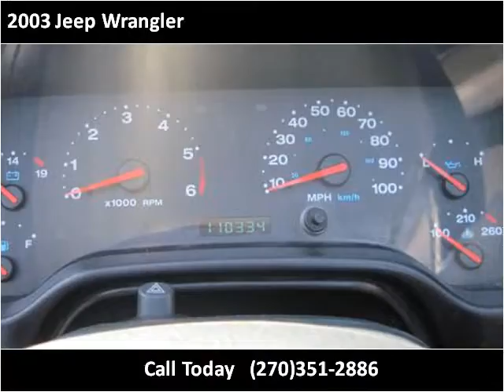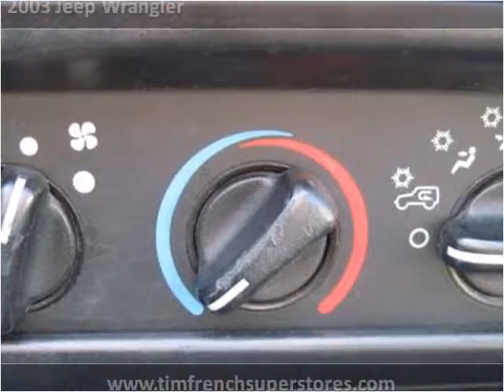2003 Jeep Wrangler Used Cars Radcliff KY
This 2003 Jeep Wrangler is available from Tim French Superstores LLC.